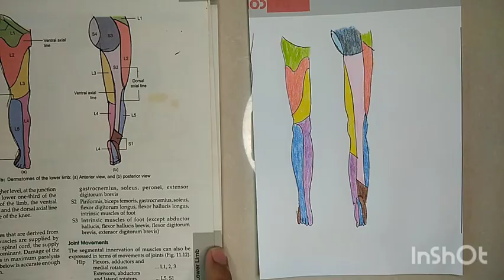Dermatomes of lower limb 70 sec mai😜